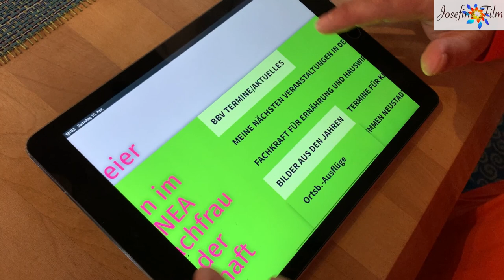Spargel ist gesund! Praktische Tipps zum Spargel mit Kreisbäuerin Renate Ixmeier! (Teil 1)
Wenn Ihnen das Video gefallen hat... Wir freuen uns über jeden Like und Abo :)